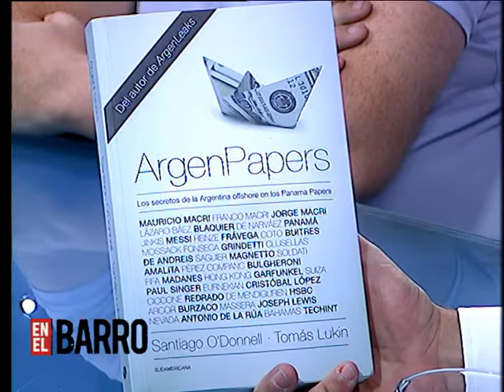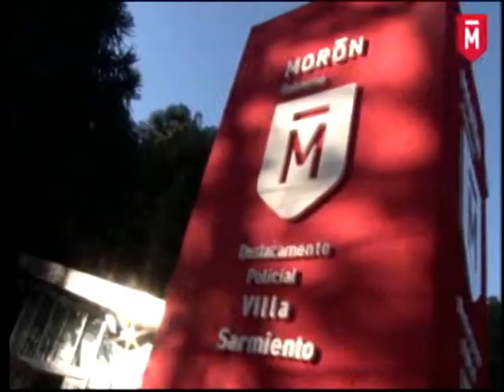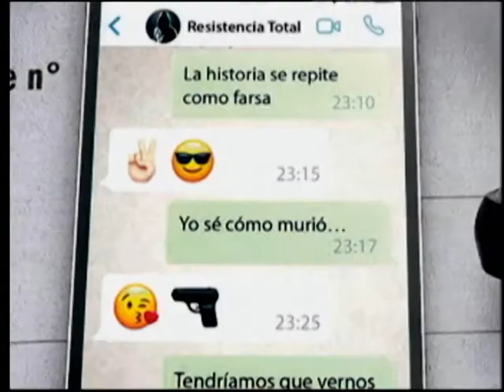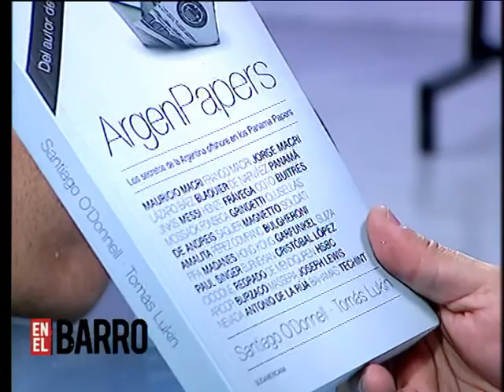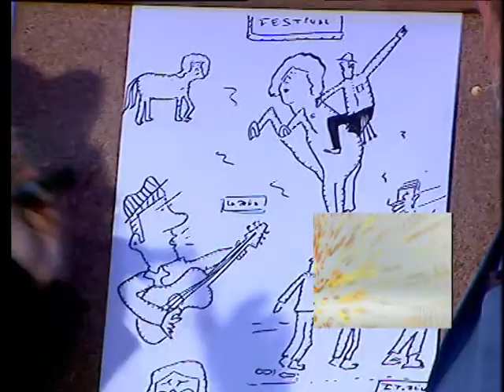"EN EL BARRO" 08.11